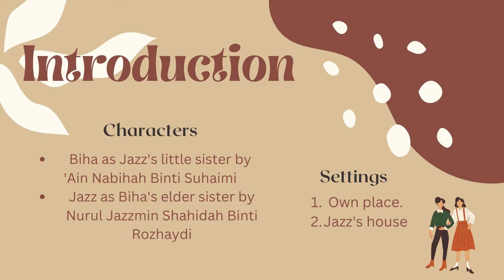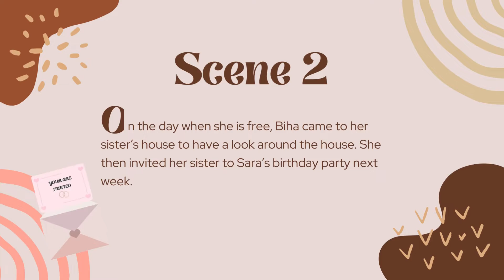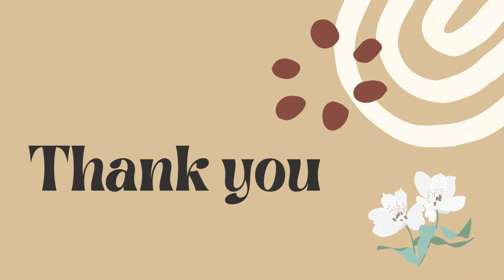JAPANESE VIDEO SIMULATION (20%) I TJC401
This video simulation is prepared by Nurul Jazzmin Shahidah Bt. Rozhaydi and 'Ain Nabihah Bt. Suhaimi for subject course TJC451. The lecturer for this subject is Madam Noor Aizah Bt. Abas. Please enjoy and leave a like or comment to support us.

Credit to:

Background Music
(FREE) Lo-fi Type Beat - I Need A Girl by Lee
So Long (Outro) by Blaisy